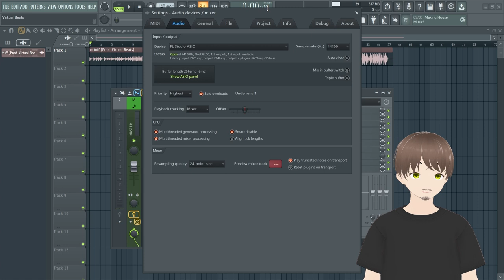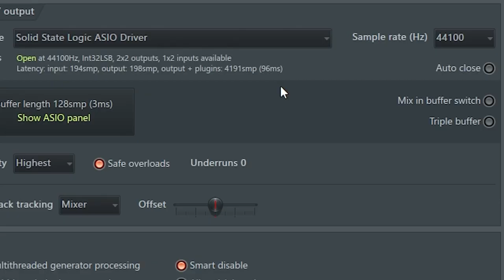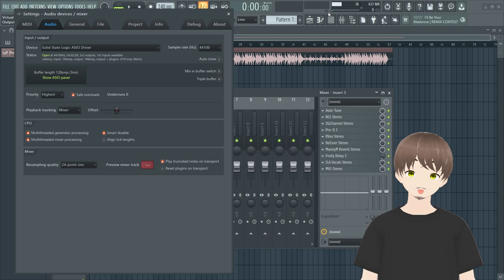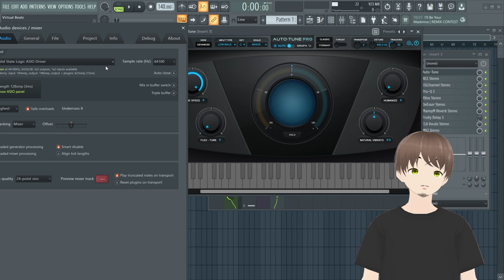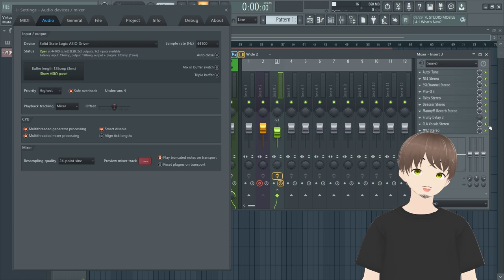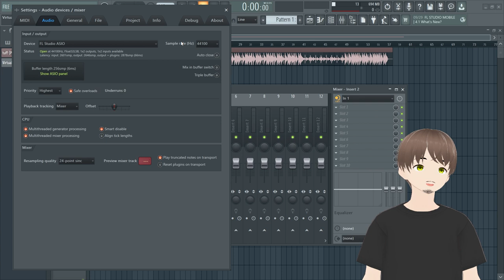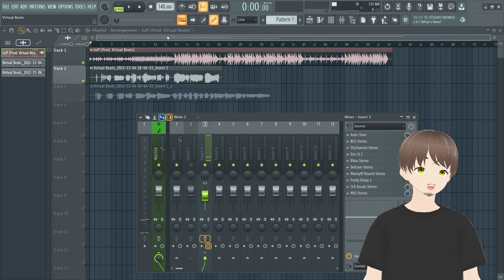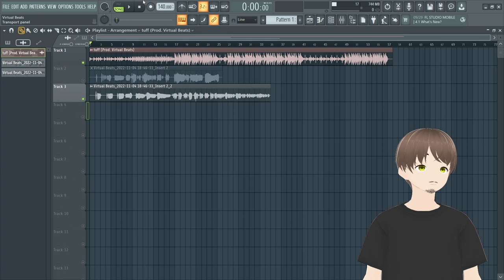How To Fix Microphone Latency (FL Studio Tutorial)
Latency is one of three issues that prevent you from recording a song. By the end of this video you'll find out the other two issues and how to achieve smooth recording sessions.